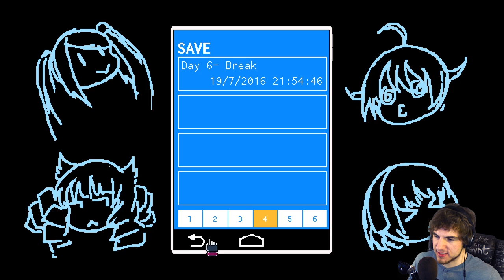VA-11 HALL-A - WE FINALLY LEARN ABOUT BOSS (#10)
In VA-11 HALL-A 10 we FINALLY get to know a little bit more about Dana!

VA-11 HALL-A also known as Vallhalla is a new cyberpunk game where you play as a bartender working at the VA-11 HALL-A bar in Glitch City. We get to meet many different interesting people in this game. It's story deep and I love it.